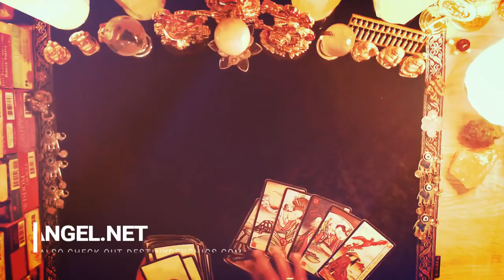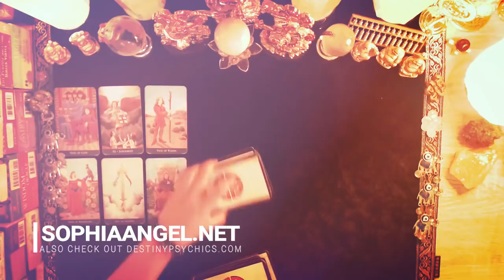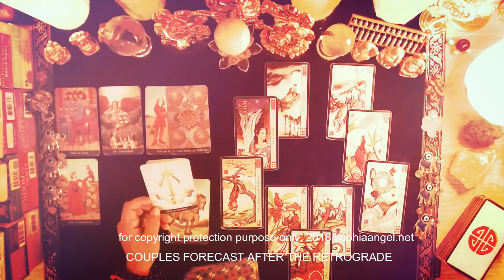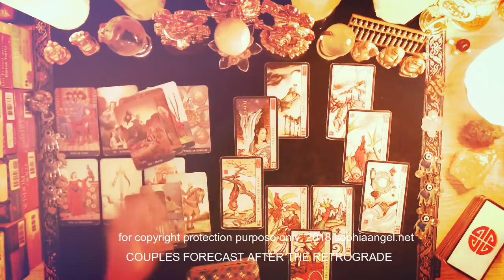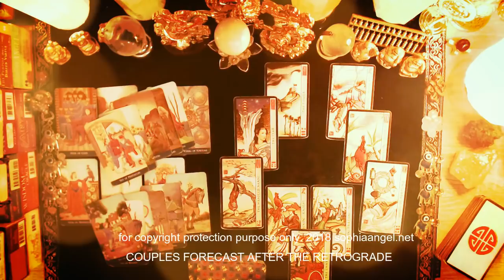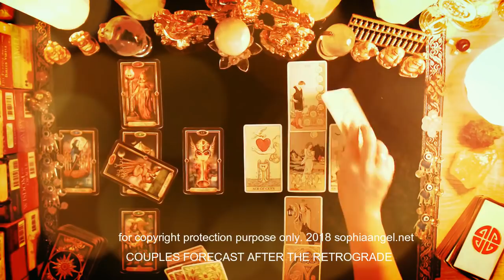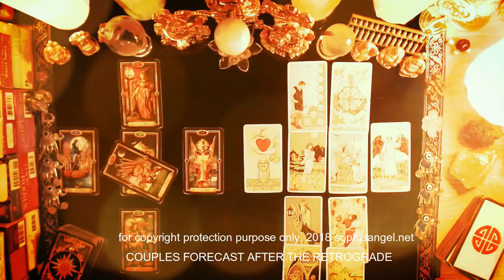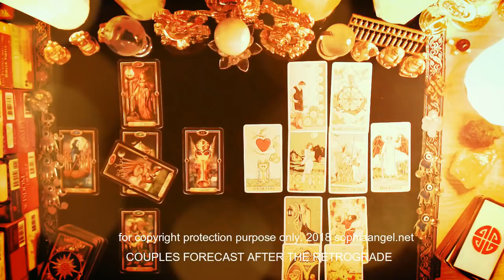LIBRA AFTER THE RETROGRADE FORECAST FOR COUPLES YOU ARE BLESSED WITH A GOOD LIFE